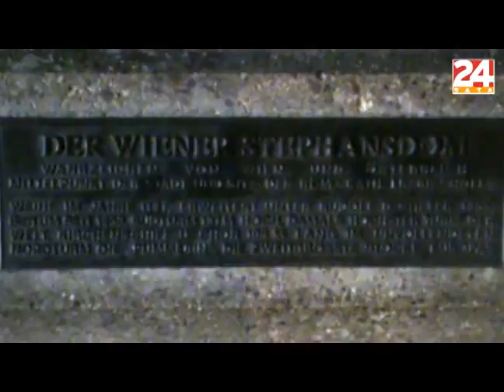Pogledajte veličanstveno hrvatsko slavlje u Beču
Nakon utakmice Hrvatska - Austrija veliki broj navijača okupio se na Stefanplatzu. Hrvati su zaposjeli glavni trg, veselili se, plesali i pjevali